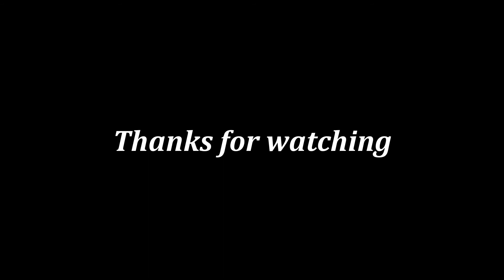WWE 2K18 Coming To Nintendo Switch!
Who else is excited about this special announcement from Seth Rollins!